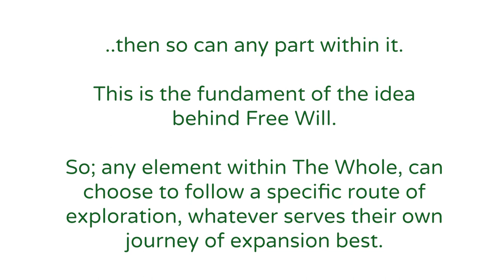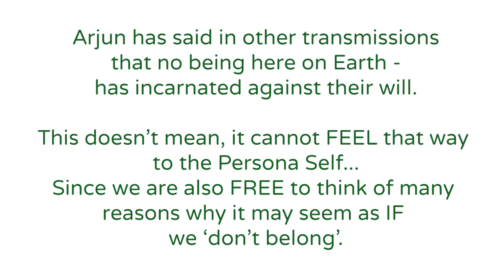☆ Arjun of the YahYel | The Veil of Forgetfulness - WHY? ☆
☆ Arjun of the YahYel channeled by Wieteke Koolhof.

Wieteke facilitates both group (Q and A) and private (re-alignment) sessions with Arjun, for anyone who resonates with this path of self-empowering & love-based information.

This is a Q&A excerpt from a Group event as recorded in Oslo | Norway, on Aug 12th - 2018.
Title: "The Physical Holographic Dream" (or PhD)

NOTE: Answers given by the YahYel in a one on one Q and A, are always custom-made for the energy frequency of the questioner asking. Arjun will always go into the aspect that needs answering the most - for THAT individual - in that moment. In all cases, the YahYel let us know that; any information offered through this way, can be seen as a reflection of our own Higher Selves. In other words: they function as a mirror - more then anything else ;)

As always - think for yourself - take from this what resonates - and leave the rest behind ;)

☆☆☆    LINKS    ☆☆☆

To the questions about

Music

Artist: Silencyde
Song: Atmos